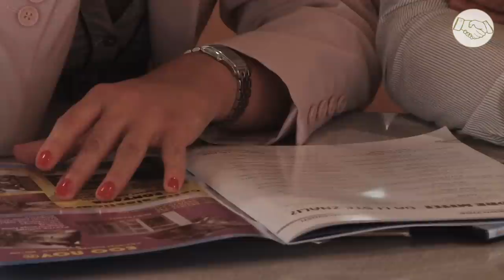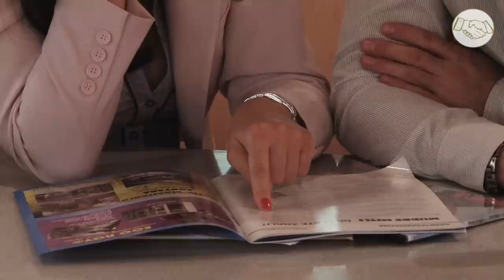15-godišnjica H.O. Bratska Ruka - Jubilarna zabava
H.O. Bratska Ruka